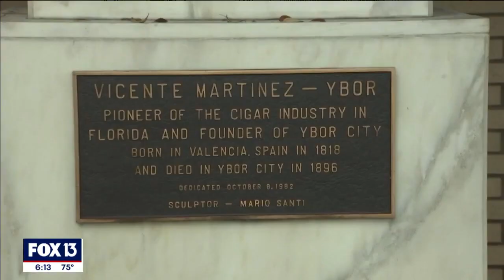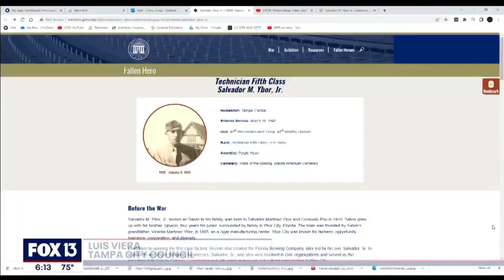Purple Heart awarded to grandson of Ybor City’s namesake comes to museum collection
Salvador Martinez Ybor was born in Tampa in 1910 and enlisted in the Army to fight in World War II in 1942. His descendants still live here, today.